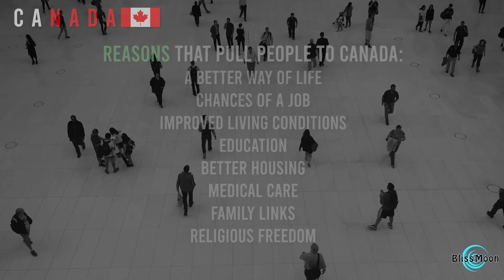Why CANADA? Convincing Facts for Immigration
This year, Canada accepted some 300,000 immigrants, an increase from the roughly 250,000 accepted per year on average during the previous decade. That number is expected to rise even further to 350,000 people per year by 2021. To understand the economic consequences of this immigration, a little context is needed

In terms of land, Canada is the second largest country in the world after Russia.

With Literacy Rate of 99%, Canada is 8th most peaceful and conflict-free places to live in the world - 2017 Global Peace Index (GPI)
Economy: 10th  BIGGEST in world US$1.8 Trillion . 45 Canadians make Forbes billionaires list.

The country is divided into ten provinces and three territories and is home to more than 37 million people.
The national holiday is called Canada Day and is celebrated on 1 July.
Canada has the longest coastline in the world with 202,080km/125.567miles
Canada has more than 31,700 big lakes, more than half of all the lakes in the world are located in Canada! The country also has two of the biggest lakes in the world: Great Bear Lake and Great Slave Lake.
Canada's longest river is McKenzie River in the North West. The river is 2,635miles or 4,241km long.
37 million people live in Canada. Life expectancy at birth is 81 years.
Population density of just 4 people per square kilometers, RANKED 228th lowest DENSE COUNTRY in the world, because the north SIDE is virtually uninhabited.
Nine out of ten Canadians live in the US-Canada border region (up to 200km from the US/Canada border).
Canada is a popular country for immigration. The country is said to have the largest population growth of the industrialised countries (G-7).
The Canadian system puts great emphasis on finding skilled immigrants.

According to the CIA World Factbook, (2017), Canada has one of the highest migration rates in the world.
All of Canada's major political parties support either sustaining or increasing the current level of immigration.
reasons that pull people to Canada:
A better way of life
Chances of a job
Improved living conditions
Education
Better housing
Medical care
Family links
Religious freedom

 most immigrants came from Europe. More recently, the largest group of newcomers to Canada has come from Asia (including the Middle East)

Free Basic Healthcare – Another good reason to move to Canada is that Canadian citizens and permanent residents receive free basic healthcare (unlike people who live in the United States, for example, who often have to pay a lot of money for health insurance and medical treatment).

Under Canadian nationality law an immigrant can apply for citizenship after living in Canada for 1095 days (3 years) in any 5-year period provided that they lived in Canada as a permanent resident for at least two of those years.

Most Canadian immigrants bring valuable skills, education or investments, which they pour into the Canadian economy. In fact, the Canadian government actively seeks to admit immigrants who have skills in fields such as medicine, engineering, or skilled trades where Canada has shortages of skilled workers.

If you come to Canada as a skilled immigrant, you and your family will benefit from world-class education and high quality of life. ... Freedom is the foundation of Canadian life. We are a peaceful nation with low crime rates. We promote equal opportunity for all, in all areas of life.

Historically, Canada's unusually high immigration rates can be traced to the nation's unique economy. One factor is that Canada has one of the world's largest supplies of natural resources such as oil, metals, and lumber. It also has a sparse population spread over a vast landscape

About 1,4 Million are Aboriginal people (First Nation 'Indian' People, Metis and Inuit). Did you know, that 21 June is celebrated as 'National Aboriginal Day' in Canada? This is a day of celebration for Aboriginal peoples in Canada.

There are more than 2,800 hockey rinks in Canada. However, almost twice as many kids under 14 years play soccer than hockey. Ice-Hockey is still the second most practised sport in Canada for all over 15 years of age. Ice hockey comes after golf, but before soccer!

Canada is the world leader in uranium mining. Uranium is used in nuclear power plants for producing electricity.

The North American country is also the second largest oil reserve holder after Saudi Arabia.

Canada is second biggest producer of hydro electric power - after China.

The Trans-Canada highway is said to be the longest national highway in the world.

Half of Canada's landmass contains forest. Timber is among the main exports of the country.

ref:
CIA WorldFactBook Canada
BBC News: Canada Profile
Radio Canada: Hockey by the Numbers. Interesting article on junior sports
The Canadian Encyclopedia: various Geo quizzes